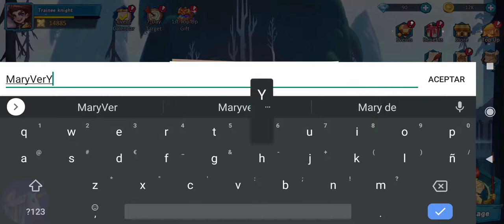Hero Squad gameplay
Hero wanted! The princess of cube land has lost her power... But she doesn’t need a hero! She will take control of her destiny! See! She is calling you to join the hero squad! A rare chance! Let’s begin the adventure of magic and treasure!

-Over 120 fable heroes
Collect a team of legendary heroes and save the cube world by defeating enemies in a series of thrilling quests! Furry, Dwarf, Aasimar, Cambion, Elemental, Elf, Orc... over 120 heroes in seven races and classes. Build the ultimate squad and battle your way to the top!

-Earn rewards while you rest
Gaining Has Never Been This Easy, IT’S ALL AUTO, EVEN AFK! Play at your own pace without the restriction of space and time! Simply assemble your strongest squad, sit back and relax. Without a single tap or click, your elite idle champions will fight for you from day till dawn, bringing you Gold, Materials, Gears to fill your carriage!

-Evolve legendary heroes
You shall perform magic to forge gears, fight for epic weapons, increase special skills, in order to build the strongest hero battalion! Each hero has their own unique upgrade tree! Change your heroes classes according to the environment and formulate the perfect strategy!

-Hero bonds activate crits
Equip your heroes and strategize unbeatable lineups to overcome your enemies in battle. Each race enjoys formation bonds buffs and factional advantages over other races. From the selection of heroes, to their position in the team, you are the one to make decision!

-Crusade boss with global heroes
Enter the Arena to challenge epic bosses! Fight alongside your friends and players everywhere in a war for control of the cube world. Join multiplayer guild boss-battles and lead your country to supremacy across the cube world!